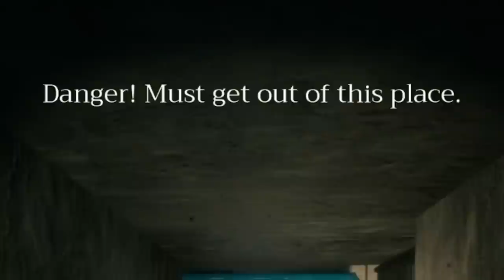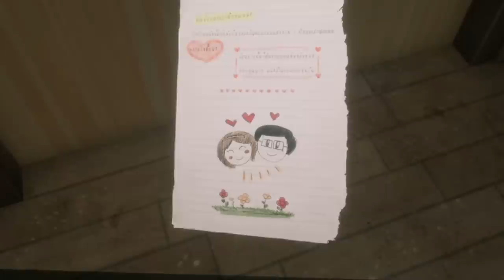I'm NEVER Playing Horror Games Again....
This game is why I'm Never playing horror games again. Home sweet home is a scary game I'll admit it. I am built different though I can play a scary game without even so much as flinching.